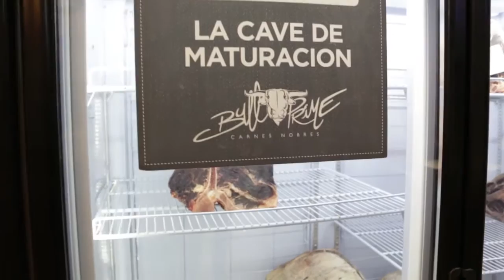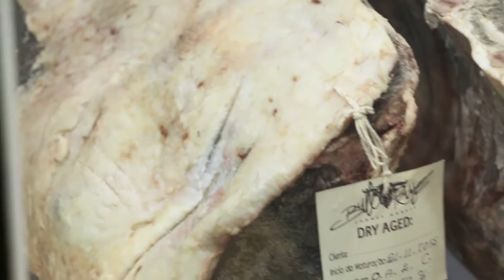Bull Prime Carnes Nobres - A Arte dos Aromas e Sabores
O Programa a Arte de fazer amigos vai ao ar no canal 05 CWB TV da NET em Curitiba.
Não perca, toda terça-feira programa inédito às 22:30